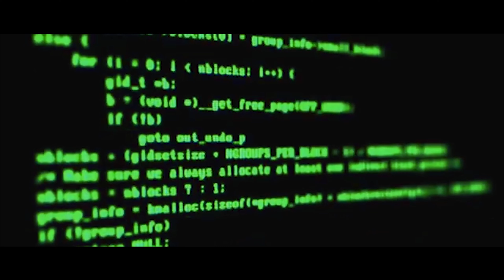Komodo 6k - RODE Short Film - Hacker